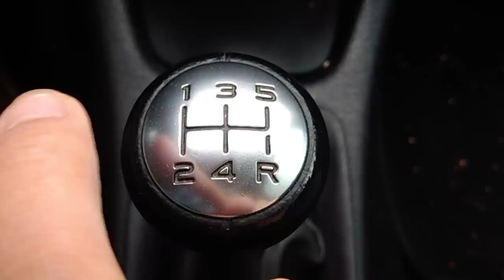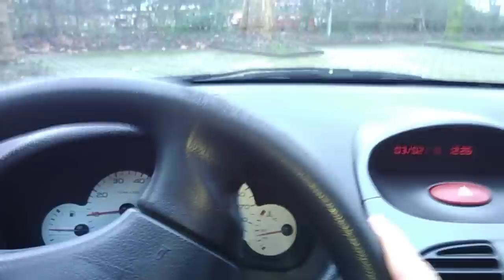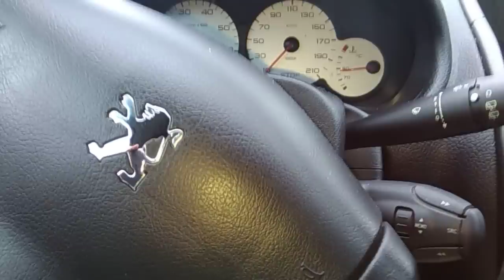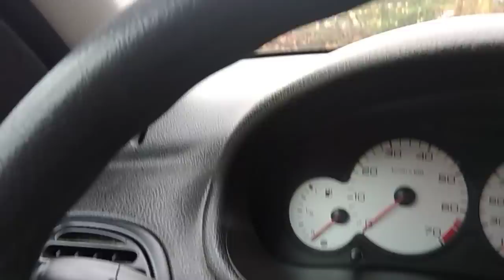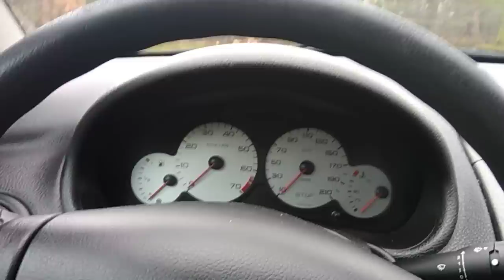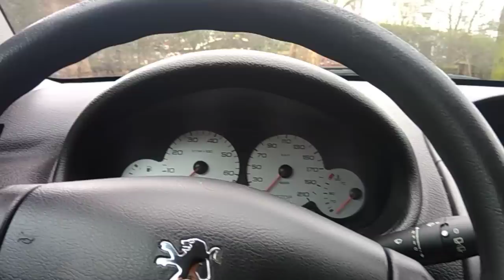گواهینامه رانندگی‌، روز اول تمرین عملی‌ گواهینامه، برای کسانی‌ که هیچ تجربه ای در رانندگی ندارند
گواهینامه رانندگی، روز اول تمرین عملی گواهینامه , برای کسانی که هیچ تجربه رانندگی ندارند. گواهینامه آلمانی اصلا سخت نیست. شما با دیدن این ویدیو ها به راحتی میتوانید مثل هزاران نفر دیگه گواهینامه بگیرید و از رانندگی در جاده های خوب آلمان لذت ببرید. در این کانال علاوه بر گواهینامه نکات مهم خرید و تعمیر ماشین را هم داریم که برای شما دوستان عزیزم در لیست ویدیوهای زیر قرار دادم

گواهینامه رانندگی آلمان 00:00
امتحان عملی رانندگی 1:30
امتحان تئوری رانندگی 2:15
امتحان گواهینامه 3:00
گواهینامه عملی 5:20
گواهینامه تئوری 6:30